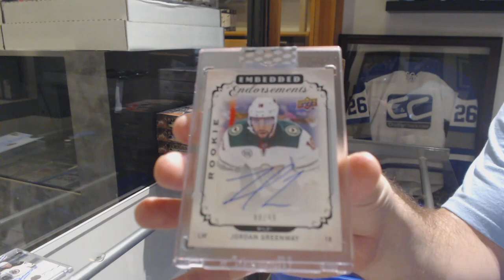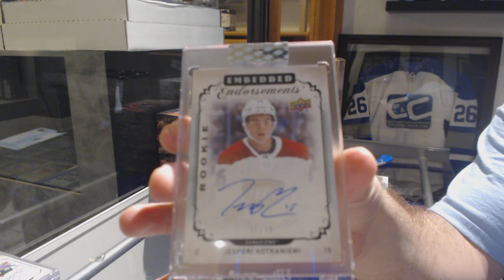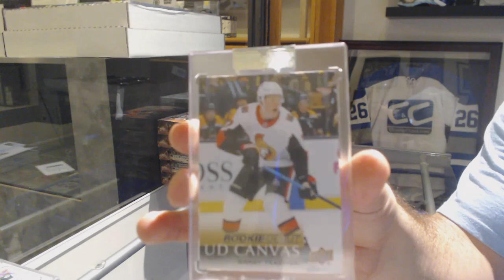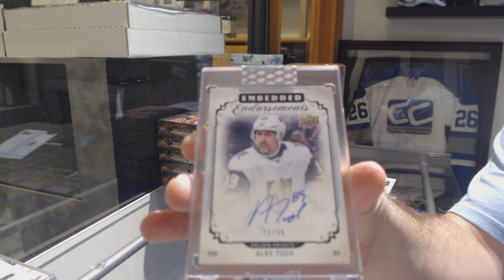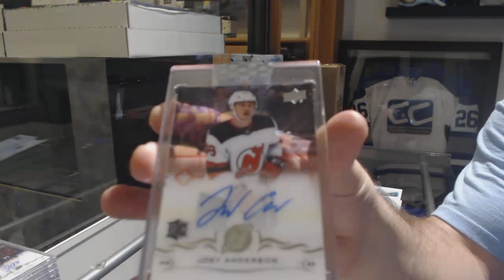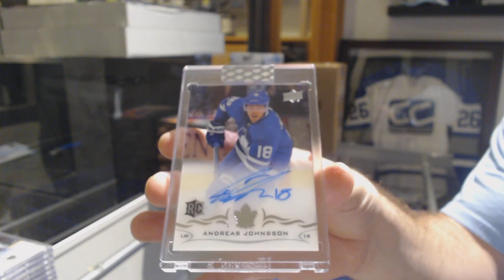18-19 Upper Deck Clear Cut Hockey 10 Box Break - C&C GB #10,241